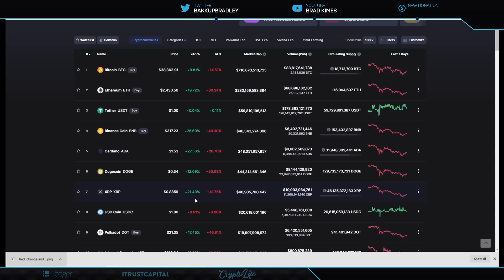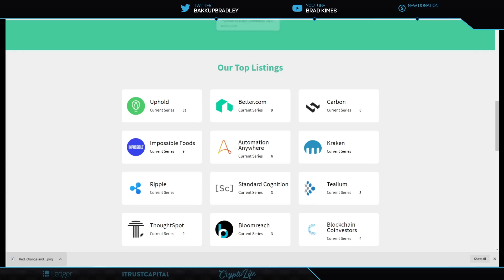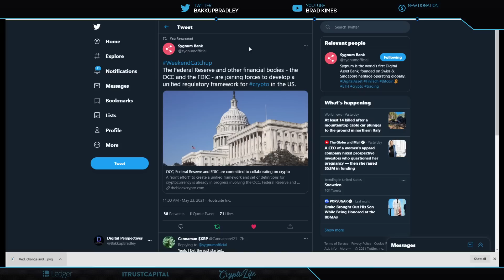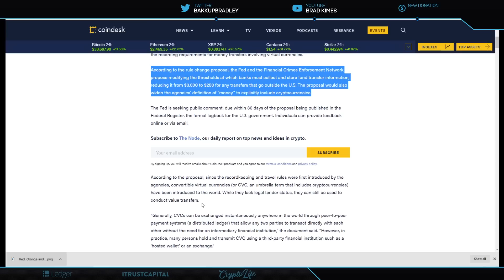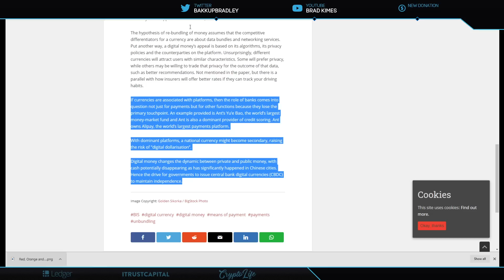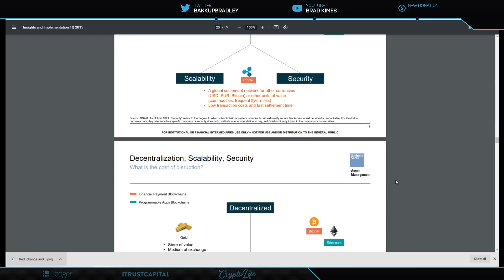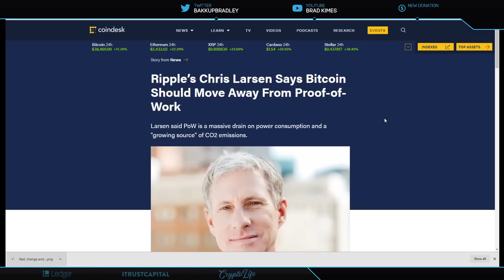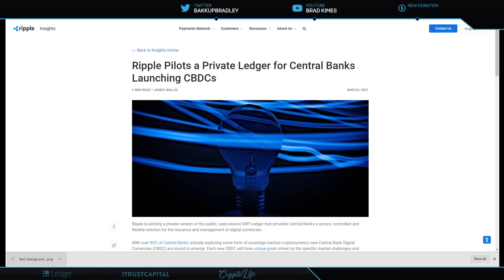Ripple/XRP-Goldman Sachs Reveal Ripple Is-Global Settlement Solution For The World/G7 Central Banks